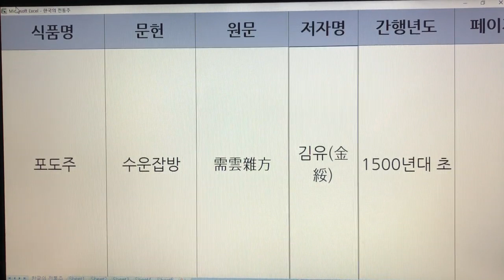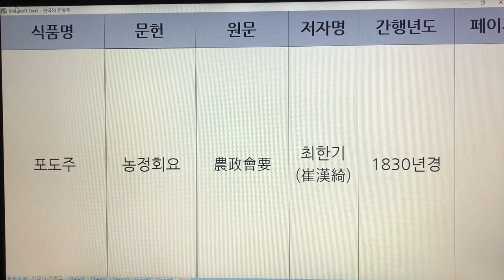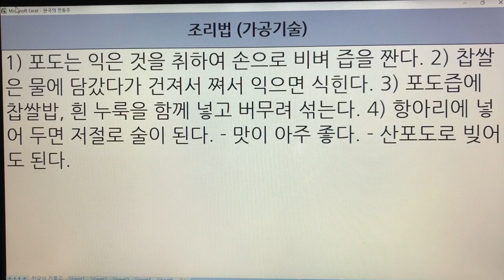한국 전통주(Korean Alcoholic Drinks) 244. 포도주 - 오주연문장전산고, 수운잡방, 조선무쌍신식요리제법, 임원십육지, 농정회요, 고사신서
1. 전통술 커버이미지 : Korea Traditional liquor로 표시함.
  2. 이미 묶음 영상으로 올렸던 전통술 제목에는 Korea Traditional Sake로 표기함.
  3. 이번에 올리는 각각의 전통술에 대해서는 Korean Alcoholic Drinks로 표기합니다. 범위가 더 넓은 의미로 한국 알콜음료로 적용했습니다.

- 7인치 이상의 태블릿, 노트북, PC 모니터에서 시청하시길 추천드립니다.